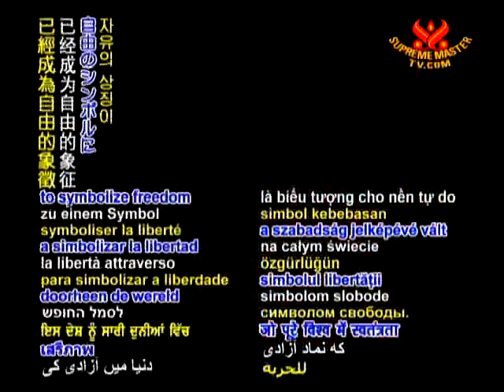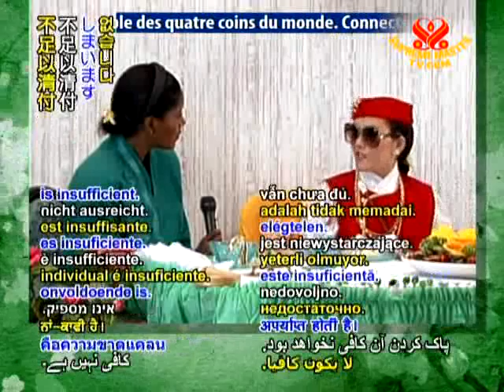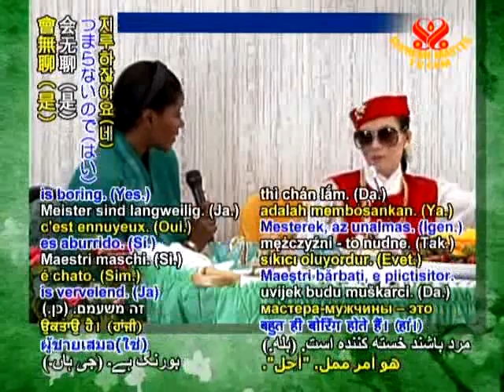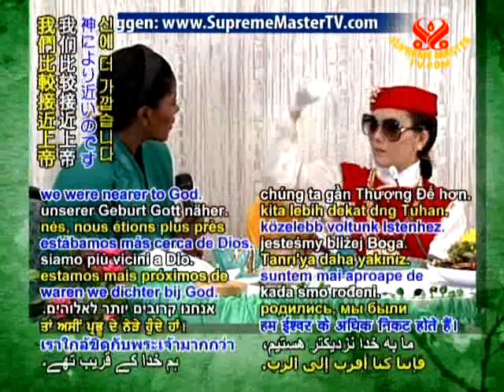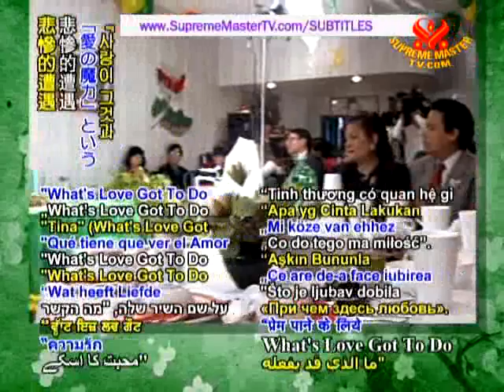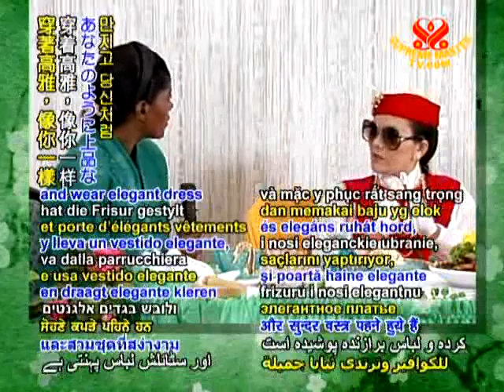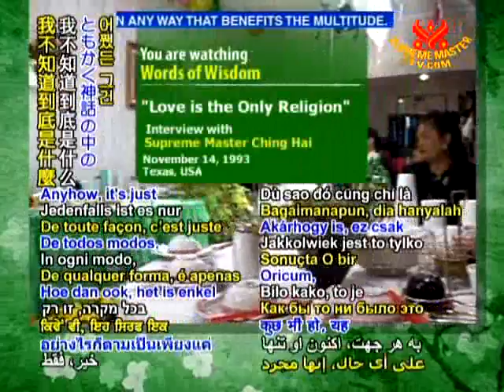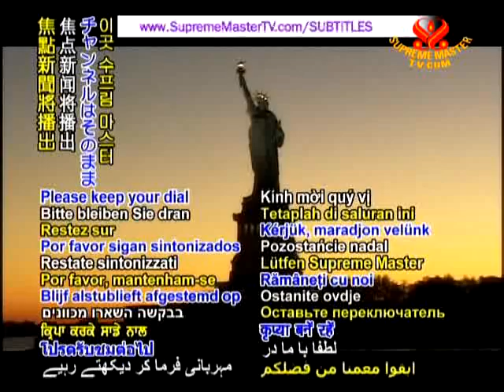tình thương là tôn giáo duy nhất - full sub - chinghai- WOW1042